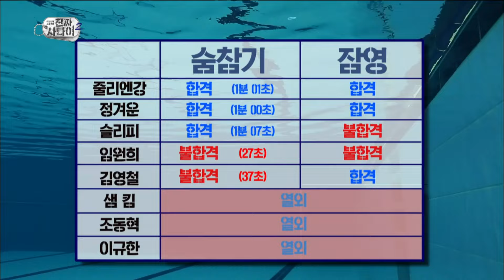[진짜사나이] 초점 없는 눈동자로 흐느적거리지만 못한다는 말은 안 하는…! 슬좀비🔥 MBC150524방송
⚡기약 없는 훈련의 끝
잔인한 무한궤도 테스트

진짜사나이 FULL버전 다시 보기
▶ WAVVE :